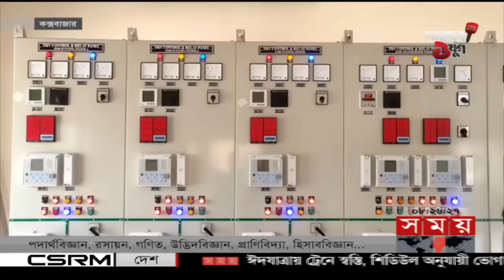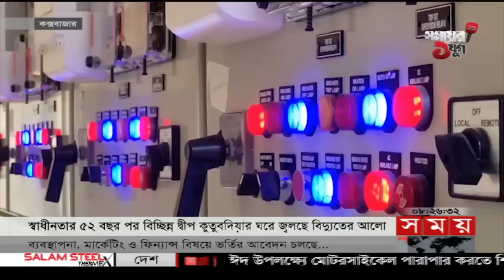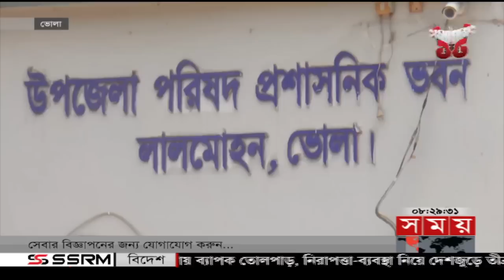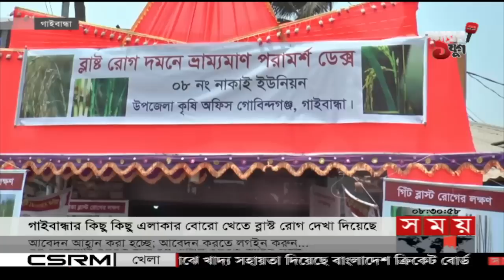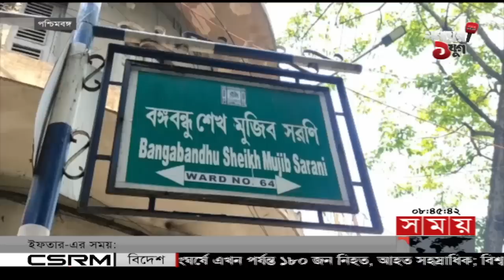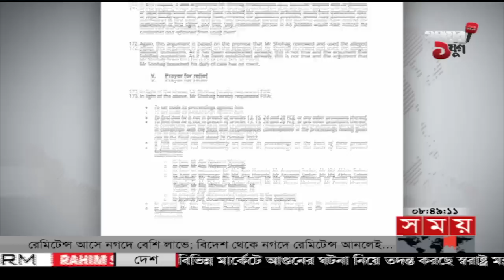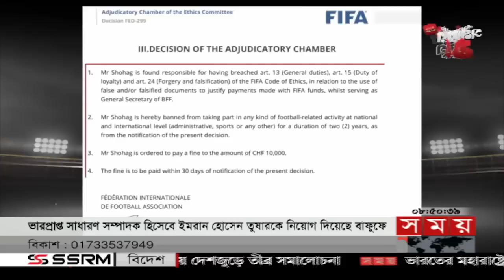সকালের সময় | সকাল ৮টা | ১৮ এপ্রিল ২০২৩ | Somoy TV Bulletin 8am | Latest Bangladeshi News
Somoy TV: t.ly/Se1z
Somoy TV Bulletin: t.ly/iqIq
Somoy Entertainment: t.ly/3dWC
Somoy Sports: t.ly/iASp
SOMOY TV ISLAMIC: t.ly/zU6a

Somoynews.tv: t.ly/Y7ab
খেলার সময়: t.ly/xJ5H
সময়ের গল্প: t.ly/EW3M
এ সময়ের বাণিজ্য : t.ly/m3ir

Groups:
Somoy TV (Official)✅: t.ly/ajiO
Somoy Entertainment✅: t.ly/8CLh
Somoy Business✅: t.ly/4xaJ